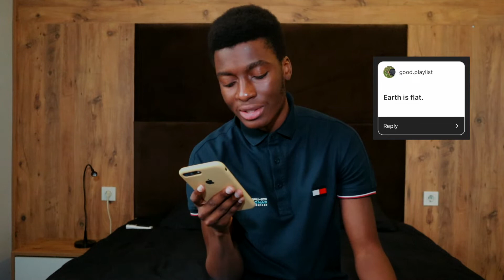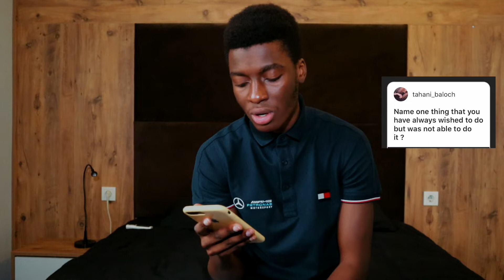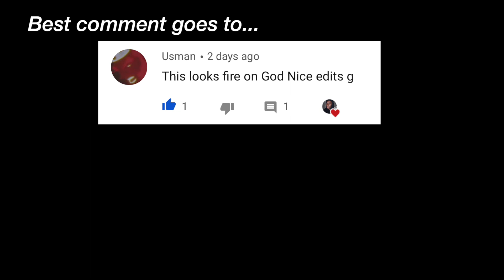Q&A(Nomad Squad, Giveaway)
Hey guys welcome back to channel, Im introducing Nomad Squad to the world and we are doing a giveaway to you guys. Comment "Nomad Squad" to join the family.